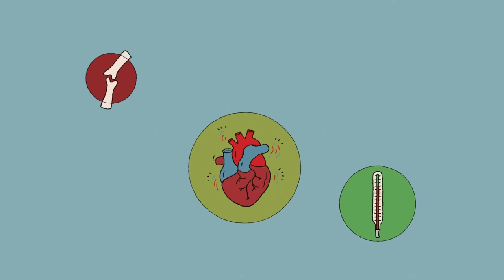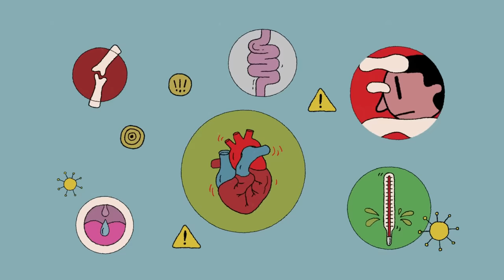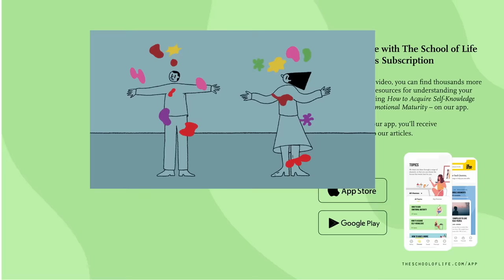How Repressed Emotions Make Us Sick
The most curious and hazardous feature of the way we’re built lies in the difficulty we have registering what we actually feel.

Enjoying our YouTube videos? Get full access to all our audio content, videos, and thousands of thought-provoking articles, conversation cards and more with The School of Life Subscription

Learn, heal and grow; get the best of The School of Life delivered straight to your inbox:

FURTHER READING

You can read more on this and other subjects in our articles,

“The most curious and hazardous feature of the way we’re built lies in the difficulty we have registering what we actually feel. Our vast and strange minds get filled with thoughts that go unsifted and with feelings we don’t have the courage to look at. We might be angry or sad while lacking any active awareness that we are so. Or guilty or envious without any grasp of what is at play behind a thin psychological curtain. And we remain unconscious - always - because we are resistant to ideas that threaten our sense of calm, our self-image and our gratifying illusions about ourselves. We surely can’t be angry because we’re kind people who couldn’t feel negatively about a beloved elderly relative. Or we can’t be sad at not being invited to the party because we don’t care about trivial, social matters. And it isn’t possible that we are envious because we aren’t people to covet others’ advantages…”

CREDITS